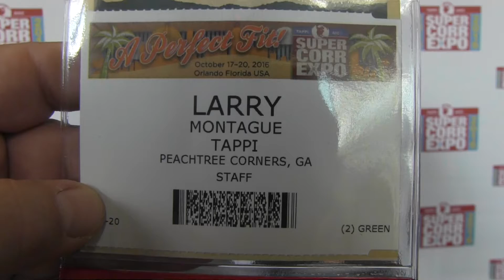TAPPI Larry Montague